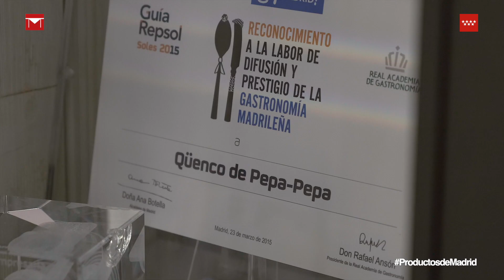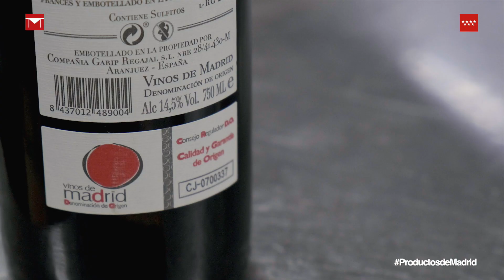Aguja de ternera de Guadarrama al horno - El Quenco de Pepa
Pepa Muñoz nos presenta un plato 100% madrileño que se puede preparar fácilmente en cualquier casa